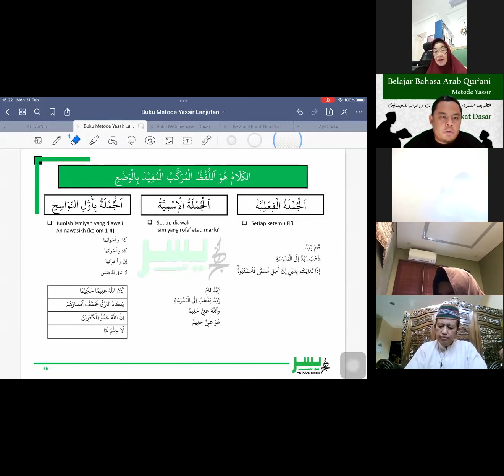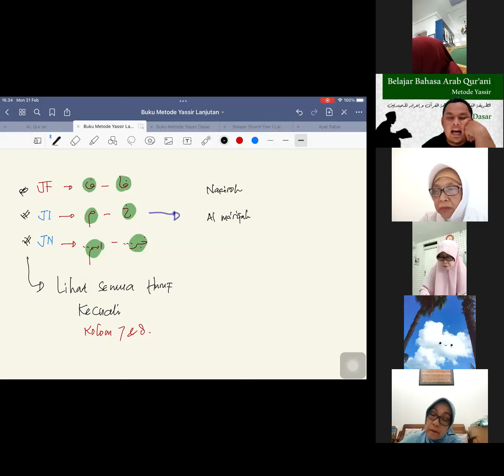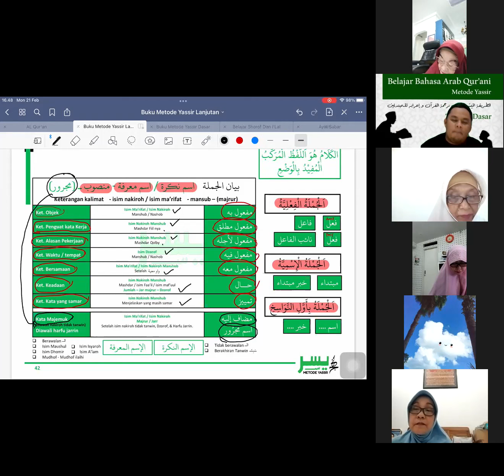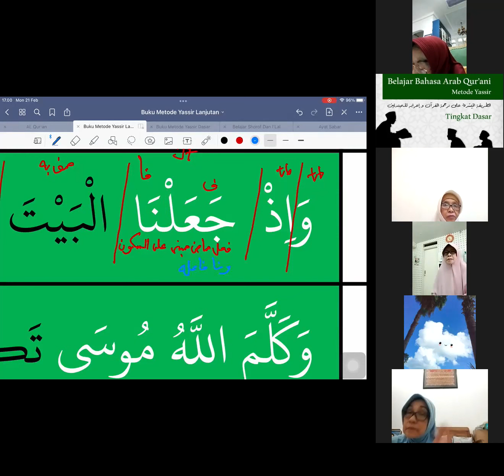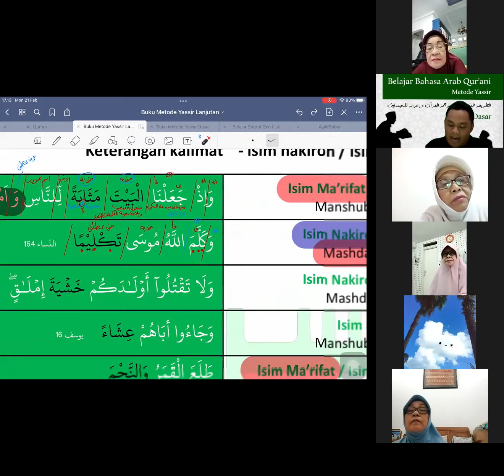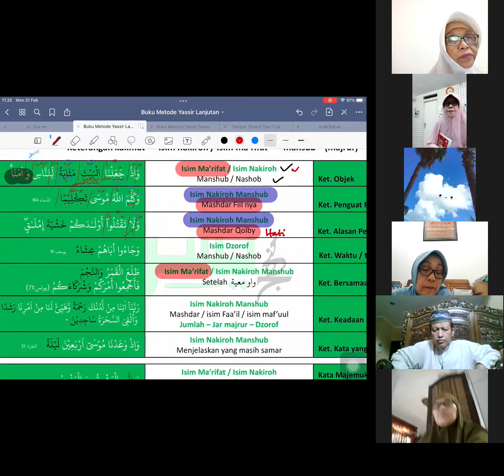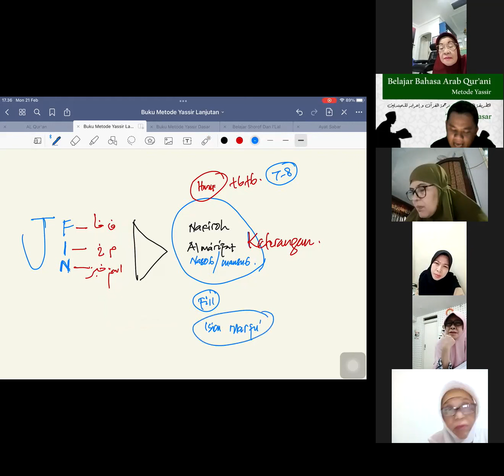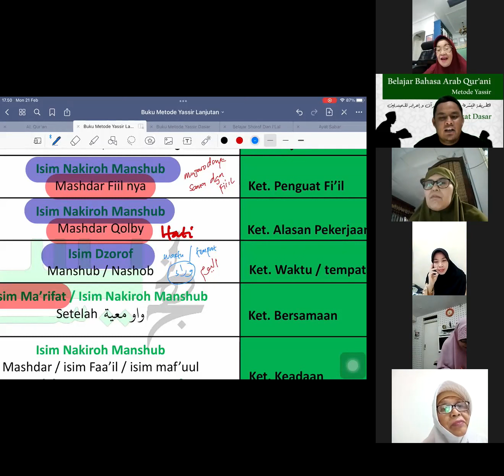Pertemuan 18 jilid 2